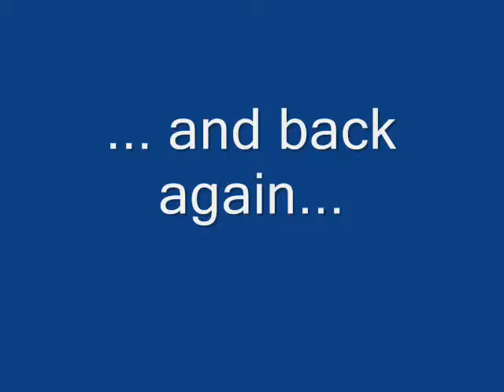Air Running (Ocean Avanue - Yellowcard)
We had a long weekend and we were waiting with a friend for her train and we ended up down this somehow... lol.. enjoy xxx
music Ocean Avanue by Yellowcard